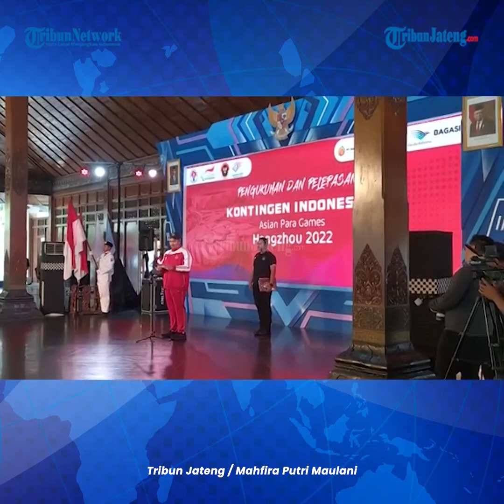130 Atlet Kontingen Indonesia Asian Para Games Dikukuhkan Menpora Dito di Solo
Sebanyak 130 atlet kontingen Indonesia Asian Para Games di kukuhkan oleh Menpora, Dito Ariotedjo di Pendopo Balaikota Surakarta.

Mereka akan berlaga di 12 cabang olahraga di ajang Asian Para Games di Hangzhou, China.

Mereka akan berangkat pada Senin 16 Oktober.

Kontingen Indonesia diberi target masuk ke 10 besar.

Editor: edr